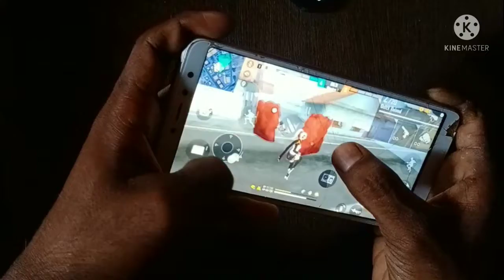3gb ram😭 redmi y2 3-32😭// sab whatsapp status 😰// broken phone mood of 😔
1.Garena Free Fire Indonesia Live
 2.Garena Free Fire Brazil Live
 3.Garena Free Fire Brasil Live
4.Garena Free Fire India Live
 5.Garena Free Fire Singapore Live
 6.Garena Free Fire Thailand Live

GYAN GAMING
M8N
B2K
Vincinzo
Jonty Gaming
 Total Gaming
 Live Free Fire
Live Sky Lord Loud

CONFIGURACIÓN PERFECTA para SAMSUNG A3,A5,A6,A7,J2,J5,J7,55,S6,S9,A10,A20,A30,A50,A70// FREE FIRE by